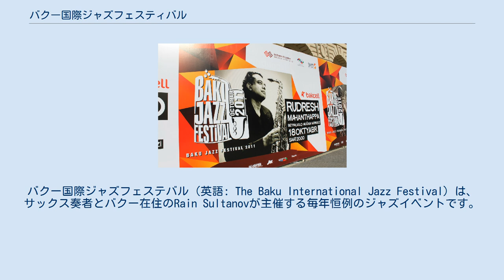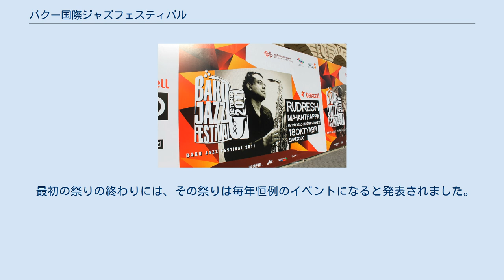バクー国際ジャズフェスティバル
バクー国際ジャズフェステバル（英語: The Baku International Jazz Festival）は、サックス奏者とバクー在住のRain Sultanovが主催する毎年恒例のジャズイベントです。
 このフェスティバルは、 アゼルバイジャンの長年にわたるジャズへの愛着を紹介することを目的としています。
これは、ジャズがソビエト当局によって非合法化された1950年代から1960年代の間に確立されたフェスティバルです。
 このフェスティバルは、 ジョージア、 ポルトガル 、イタリア、イスラエル、アメリカ、ドイツ、カナダ、そしてロシアからのミュージシャンを迎えました。
 2005年4月の開会式イベントに出演したsousyaには、 ジョー・ザヴィヌル Syndicate、ドイツのChristoph Busse Trio、ロシアのYakov Okun Quartet などがいます。
 14日間のイベントには、トリビュートのアゼルバイジャンジャズミュージシャンRafig Babayevと彼のカルテット、そしてピアニストのヴァギフ・ムスタファ・ザデが参加しました 。
 最初の祭りの終わりには、その祭りは毎年恒例のイベントになると発表されました。
 2006年には6月19日から27日まで開催され、 ハービー・ハンコックとアル・ジャローがトップを飾りました。